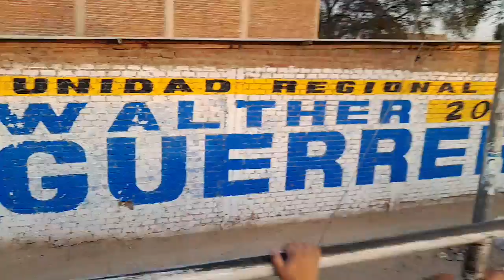SEGUIMOS EN LA "CARAVANA DE LA VICTORIA" DEL VIRTUAL ALCALDE DE CASTILLA, WALTHER GUERRERO SILVA.1¹